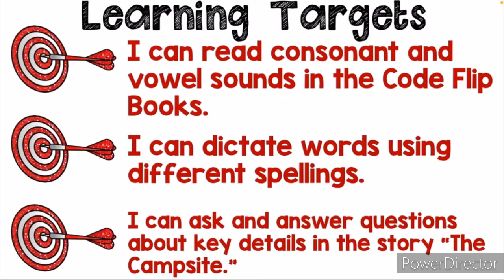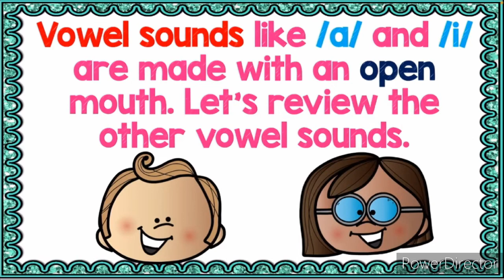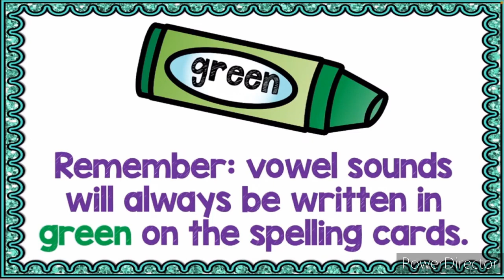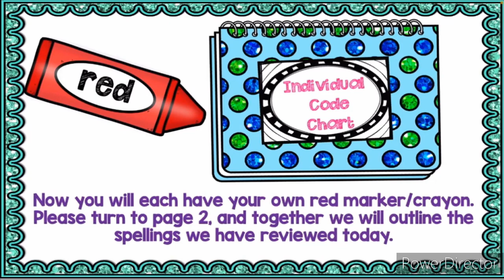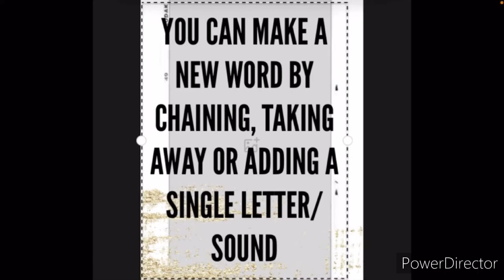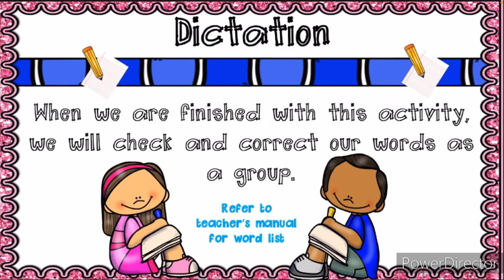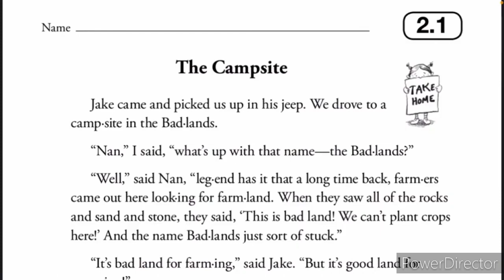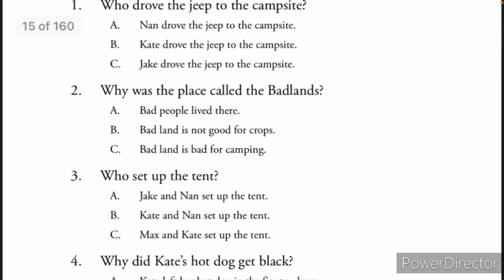Lesson 2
I do not claim ownership to some of the music and visual content of this video